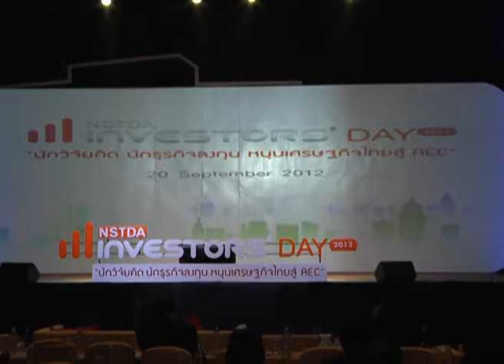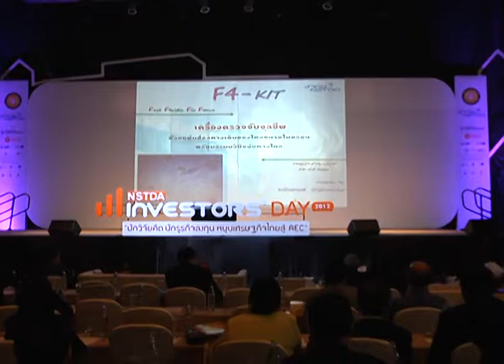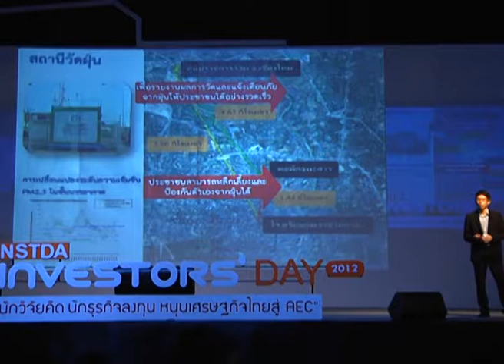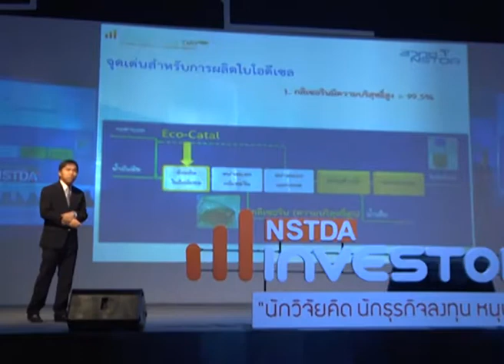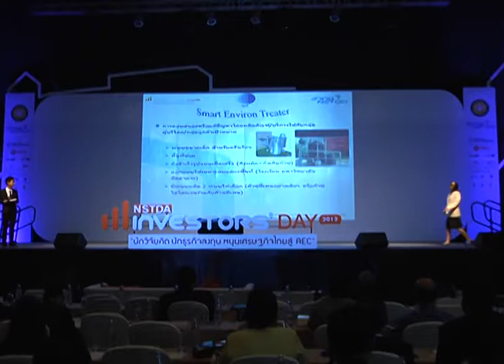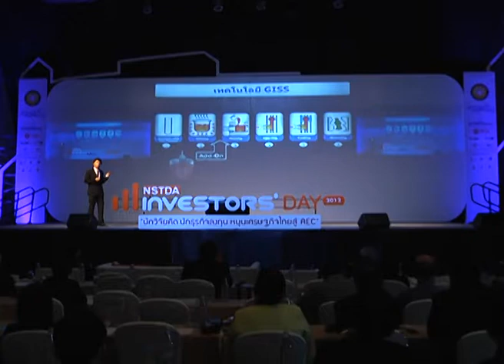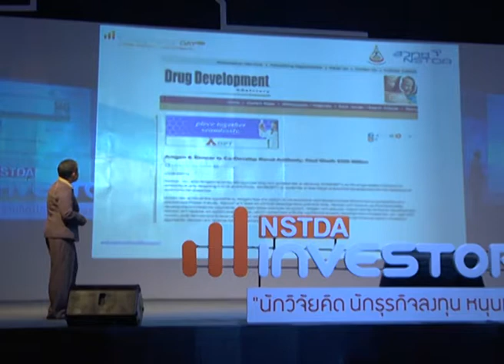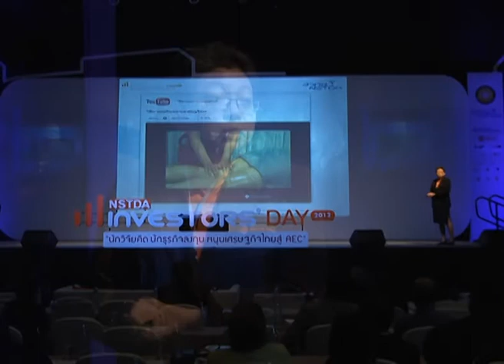9 ผลงานวิจัยที่น่าลงทุน ปี พ.ศ.2555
การนำเสนอสุดยอดผลงานจากการวิจัยและพัฒนาที่น่าลงทุน ประจำปี พ.ศ.2555 จาก 5 สถาบันวิจัยชั้นน้ำของประเทศไทย จำนวน 9 ผลงาน ได้แก่ Do--Dee ชุดทดสอบออกซิเจนละลายน้ำแบบพกพา , แผ่นรักษาสิว , Eco -- Catal ตัวเร่งปฎิกิริยาของแข็งจากเปลือกไข่เพื่อการผลิตไบโอดีเซล , F4 -- KIT ชุดเครื่องตรวจจับจุลชีพ ฯ, DustDETEC เครื่องวัดวิเคราะห์ขนาดฝุ่นละอองฯ, ผลิตภัณฑ์นวดสลายเซลล์ลูไลท์, คลังแอนติบอดี้มนุษย์ เทคโนโลยีการผลิตโลหะกึ่งของแข็งด้วยการปล่อยฟองแก๊ส (GISS) และระบบผลิตก๊าซชีวภาพจากเศษอาหาร